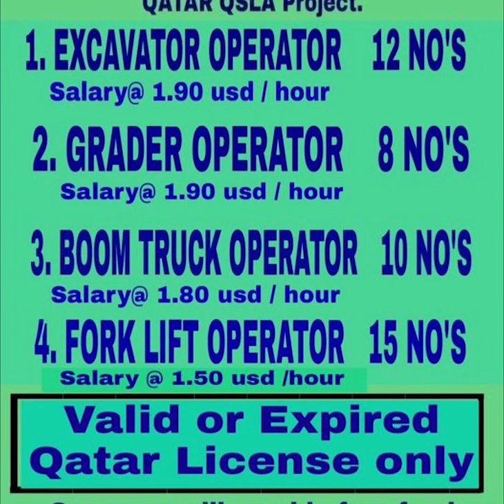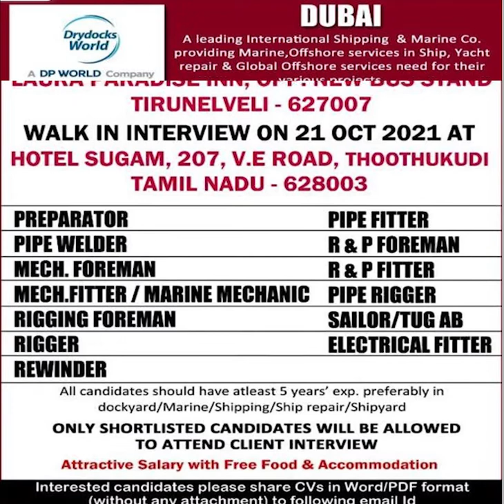Assignment Abroad Times Gulf Job Vacancy E Paper Mumbai Today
Assignment Abroad Times Gulf Job Mumbai
Assignment Abroad Times epaper  Mumbai For Gulf Job Vaccancy Paper
Abroad Times
Today Assignment Abroad Times News Paper Mumbai